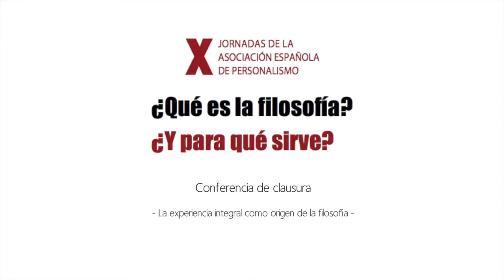Conferencia de clausura - La experiencia integral como origen de la filosofía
X Jornadas de la Asociación Española de Personalismo. ¿Qué es filosofía? ¿Y para qué sirve?